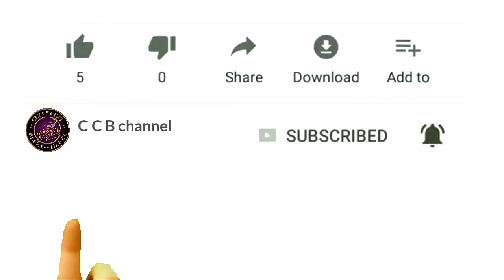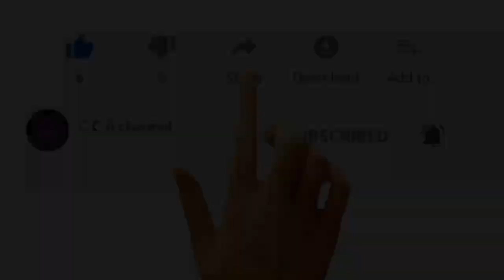karnaval paling kreatif ~ Karnaval kemerdekaan HUT RI ke 74 2019 kab.DEMAK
KARNAVAL HUT RI KE 74 2019 KAB. DEMAK

VIRAL KARNAVAL KEMERDEKAAN HUT RI KE 74 2019
PAWAI KARNAVAL 17 AGUSTUS

KARNAVAL KREATIF 17 AGUSTUS 2019 KAB. DEMAK

KARNAVAL HUT RI KE 74 2019 DEMAK

KARNAVAL DEMAK 2019

KARNAVAL KAB. DEMAK 2019

KARNAVAL AGUSTUSAN

KARNAVAL 17 AGUSTUS

KARNAVAL HUT RI 74 KABUPATEN DEMAK 2019
"karnaval karanganyar 2019"
"karnaval lucu"
"karnaval pocong"
"karnaval sctv lubuklinggau"
"karnaval 2019"
"karnaval sctv"
"karnaval sctv blitar"
"karnaval sctv alun alun klaten"
"karnaval gondanglegi 2019"
"karnaval agustusan"
"karnaval anak tk"
"karnaval arjosari"
"karnaval ambarawa 2019"
"karnaval anoman obong"
"karnaval agustusan lucu"
"karnaval agustus"
"karnaval agustusan 2019"
"karnaval arjosari kalipare 2019"
"karnaval anak"
"karnaval blitar"
"karnaval batuaji"
"karnaval bumiayu 2019"
"karnaval batuaji 2019"
"karnaval bantul 2019"
"karnaval bantengan"
"karnaval blora 2019"
"karnaval brebes 2019"
"karnaval banyuputih 2019"
"karnaval blok b"
"karnaval anak tk b"
"karnaval codo"
"karnaval cepu 2019"
"karnaval codo wagir 2019"
"karnaval codo wajak 2019"
"karnaval campurdarat 2019"
"karnaval cantik"
"karnaval cemorokandang 2019"
"karnaval cilacap 2019"
"karnaval codo 2019"
"karnaval cendol dawet"
"karnaval duwet"
"karnaval dj"
"karnaval dampit 2019"
"karnaval dj haning"
"karnaval di karanganyar"
"karnaval donomulyo 2019"
"karnaval dayak"
"karnaval doko"
"karnaval di karanganyar 2019"
"d'bagindas karnaval sctv"
"karnaval d"
"karnaval sctv di ciamis"
"karnaval d ciamis"
"karnaval sctv di jepara"
"karnaval di lembang 2019"
"karnaval di sumba"
"karnaval sctv di klaten"
"karnaval entah apa yang merasukimu"
"karnaval edan turun"